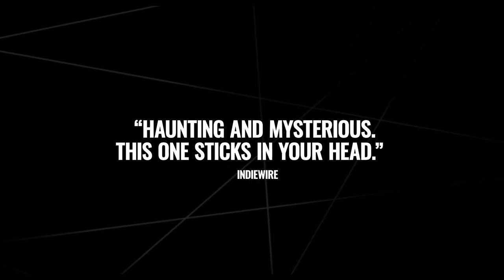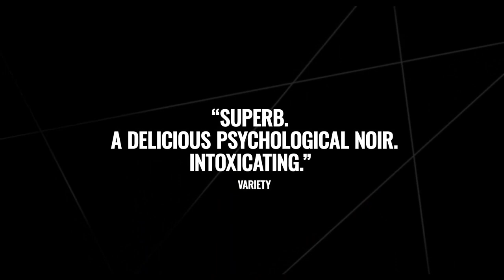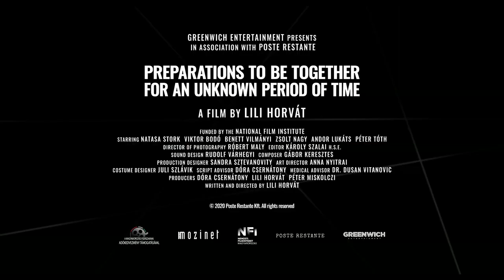Preparations to Be Together for an Unknown Period of Time | Trailer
Hungary's Oscar entry Preparations to Be Together for an Unknown Period of Time opens in the Film at Lincoln Center Virtual Cinema on Jan. 22.

Taking the final stanza of Sylvia Plath’s “Mad Girl’s Love Song” as its starting point, Lili Horvát’s second feature finds its mysterious love story in Budapest’s male-driven field of neurosurgery. Márta Vizy (played with magnetic aplomb by Natasa Stork) is a brilliant brain surgeon who returns to Hungary after spending some time in America and discovers that a doctor with whom she once shared a passionate affair claims never to have seen her before—and that her grip on reality might be compromised. Deftly pivoting between noir, romance, and cool realism, Preparations to Be Together for an Unknown Period of Time is at once a clever reworking of genre tropes and an enigmatic meditation on the psychological unmooring of romantic yearning. A Greenwich Entertainment release.